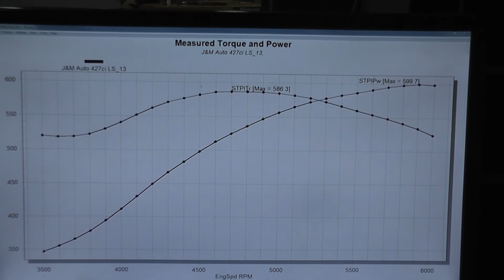Golen Engine LS3 for J&M Auto